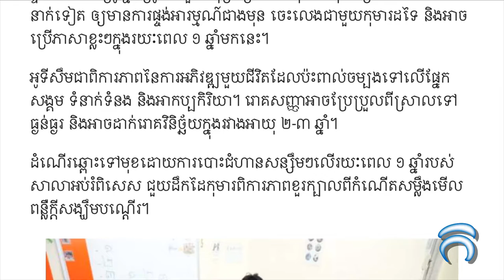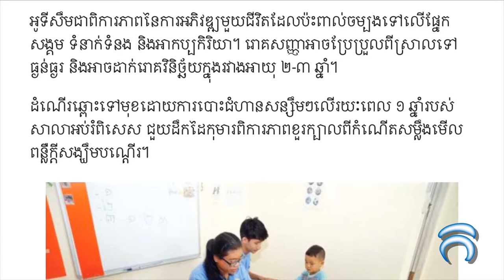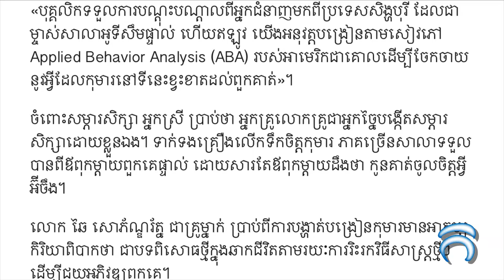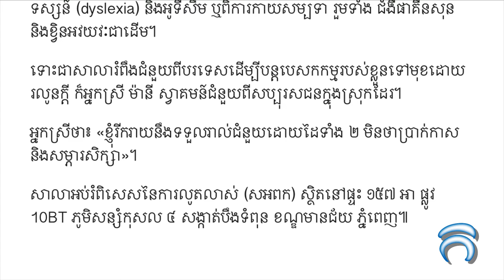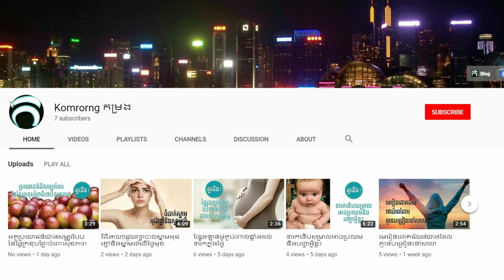ដំណើរ១ឆ្នាំសាលា​អប់រំ​ពិសេស​បាន​ដឹក​ដៃ​កុមារ​អូទី​សឹម​ មើល​ពន្លឺ​ក្ដី​សង្ឃឹម​បណ្ដើរៗ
សូមជួយចុចlike ដើម្បីជាការលើកទឹកចិត្តសំរាប់ពួកយើងបង្កើតវិដីអូថ្មីៗបន្តទៀត!
សូមចុចជាវ និង សញ្ញារូបកណ្តឹងដើម្បីទទួលបានការផ្តល់ដំនឹងនៃវិដីអូដែលយើងនឹងបង្ហោះនាពេលក្រោយៗទៀត!
សូមអរគុណ